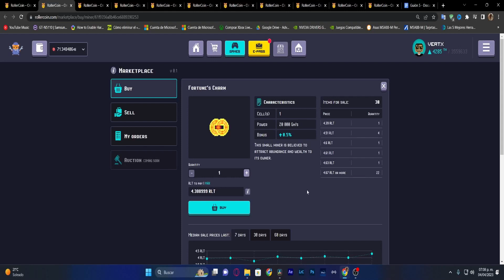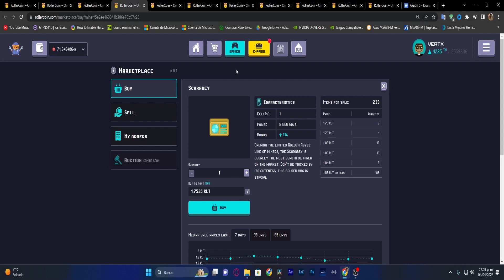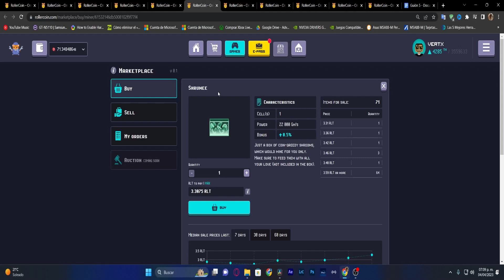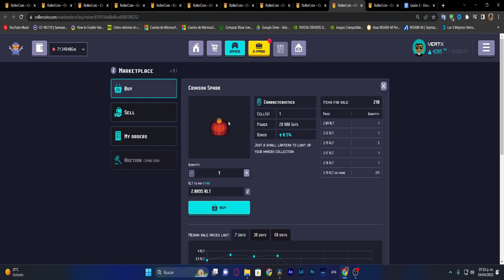¡Tienes que comprar estos mineros de rollercoin! ( 0 - 10 rlt )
Los mejores mineros en un rango de precio de 0 a 10 rlt en rollercoin, estos mineros mencionados son los mejores calidad precio y también contienen un alto bonus.